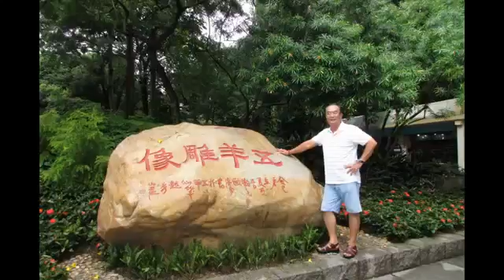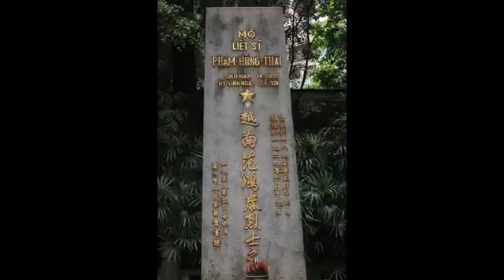Đặt hàng quảng châu, nạp tiền taobao, nạp tiền alipay, xác thực taobao, xác thực alipay YouTube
Quảng Châu online nơi gửi trọn niềm tin cho mọi người, mọi nhà
Đến với quangchauoline.vn  & quangchauonline.net – ĐÁP ỨNG MỌI YÊU CẦU VỀ MUA HÀNG TẠI TRUNG QUỐC

1.  Nhận order taobao, order tmall, order alibaba nhận hàng sau 5-7 ngày
2.  Nhận tạo tài khoản tự mua hàng taobao, tmall, alibaba với chi phí rẻ nhất
3.  Nhận chuyển tiền vào tài khoản alipay, ngân hàng trung quốc với giá rẻ nhất
4.  Nhận vận chuyển hàng 2 chiều trung quốc việt nam cam kết ngày về